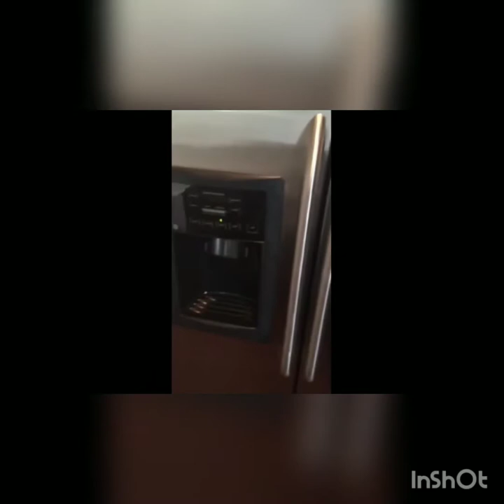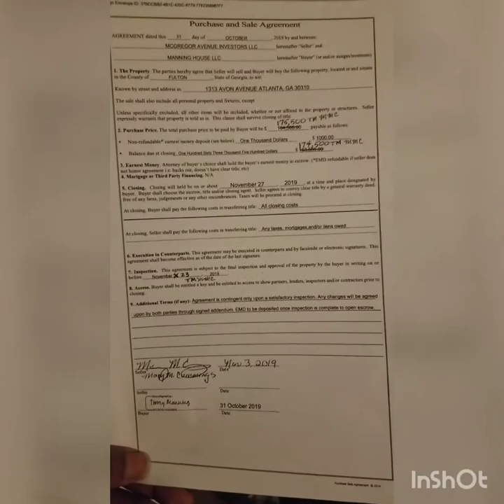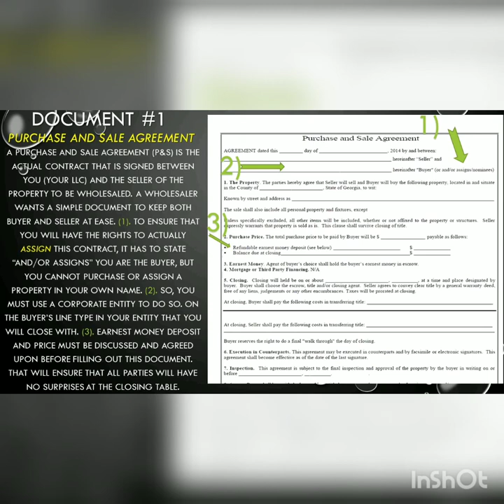Torrey Suxxess- REI BASIC CONTRACT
Pause the video to read the points of the contract 😉

Beginners ebook